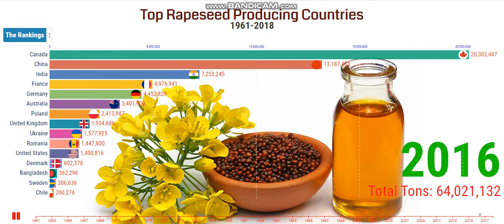Top Rapeseed Producing Countries 1961-2018 | Rapeseed Production by Country.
Rapeseed is a bright-yellow flowering plant that is a member of the cabbage family botanically referred to as the Brassicaceae. The plant height ranges from three to five feet with a deep taproot and a near-surface fibrous root system. The plant also typically has four petals. The crop is kept mainly for its seeds which produce 40% oil and high-level protein for animal feed.

Rapeseed has a variety of uses for its oil. The oil is mainly used for non-edible purposes such as lubrication, hydraulic fluids, and plastics. The high-erucic-acid in rapeseed is primarily used in environments where high heat stability is required.

The environmental conditions required for the production of rapeseed is similar to that of the winter canola. The equipment required in its production includes a tractor, sprayer, broadcast seeder, combine harvester, and wagons for transportation like other small grain crops. The need for fertilizer depends on the potential of the soil measured by rainfall prospects and soil type.

“I am glad that you are here. I publish videos each day.